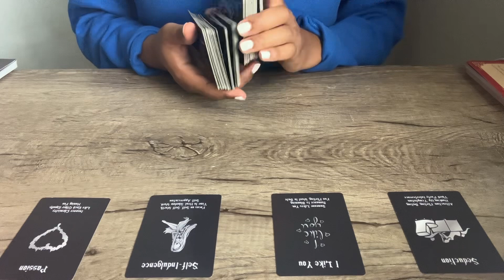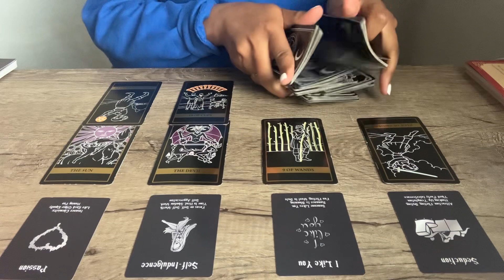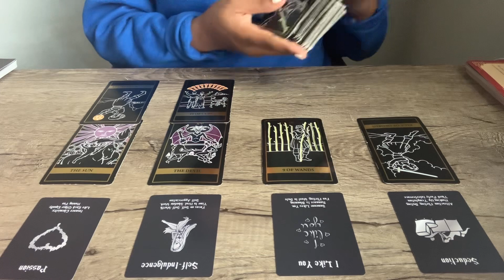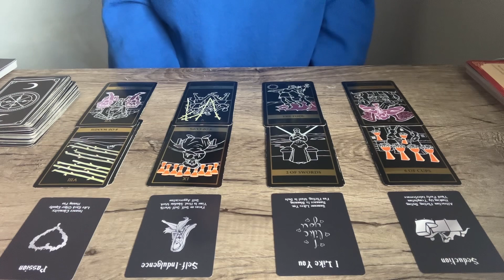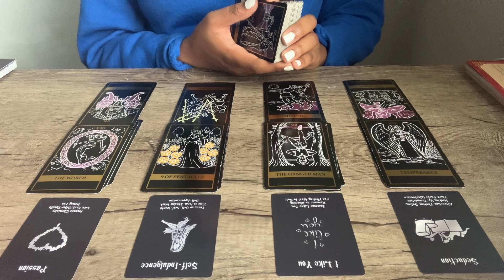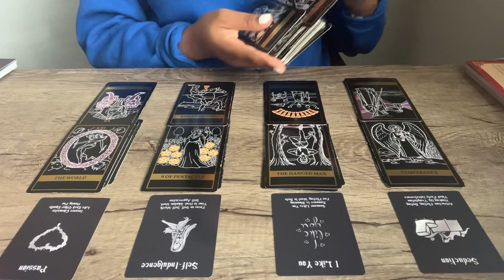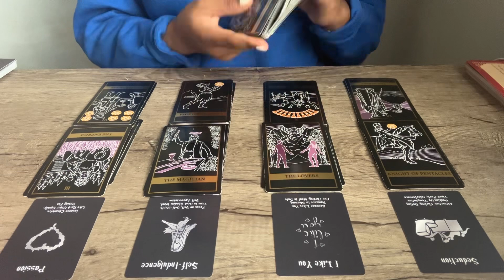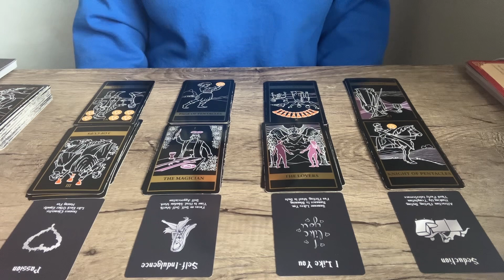❤️ SCORPIO ♏️ you don’t have all of the answers yet about this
*Join YouTube Memberships for Exclusive Scorpio Readings (Love, Finance, Monthly Predictions & More 6x per Week)*